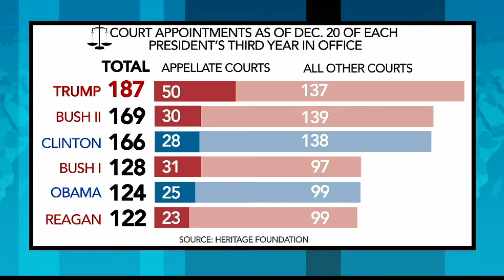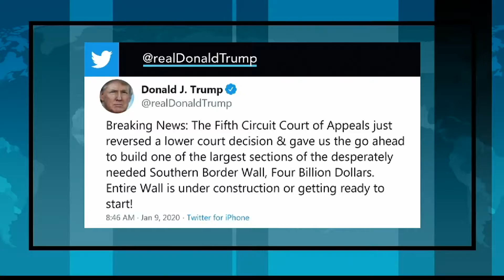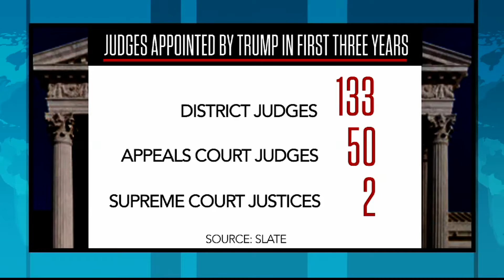Trump and McConnell Continue To Remake the Federal Bench with Conservative Judge Appointments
President Trump has appointed two Supreme Court justices who have remade the court with a conservative majority.  But the dozens of other federal judges he's chosen could have an ever bigger impact on the future of the country.  Mark Joseph Stern covers courts & the law for Slate Magazine, and he joins RFL to discuss the Trump administration’s stacking of the courts.